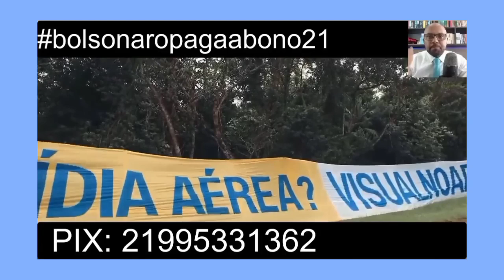PIS PASEP 2022 PAGAMENTO DO BENEFÍCIO EM JULHO + CALENDÁRIO JÁ DO ABONO # BOLSONAROPAGOABONO21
ABONO PIS PASEP PAGAMENTO EM JULHO 2022 NOVO CALENDÁRIO TEM QUE SAIR APOIE

O pagamento do abono pis pasep 2021 deve ficar somente para o ano de 2023. O novo calendário para os trabalhadores deveria sair esse ano, porém o governo pretende pagar o pis pasep ano base 2021 somente em 2023. Os trabalhadores certamente passando dificuldades contavam com esse valor em julho de 2022. Assista o vídeo e participe da acompanha criada pelo Advogado Giovani Santos ( canal YouTube Giovani Santos ).